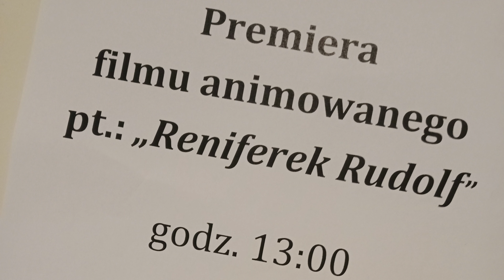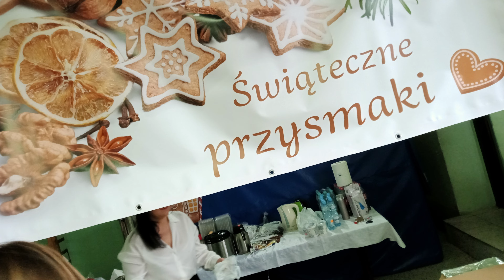Szkolny Jarmark Bożonarodzeniowy 2022 ZSP WIERZCHOWISKO